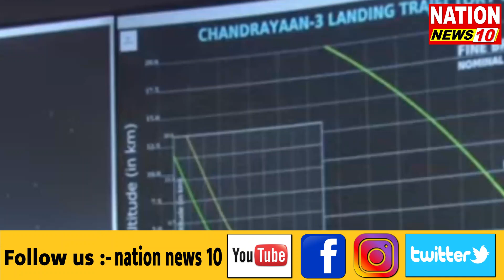शिवशक्ति और तिरंगा पॉइंट क्या हैं? || NATION NEWS 10